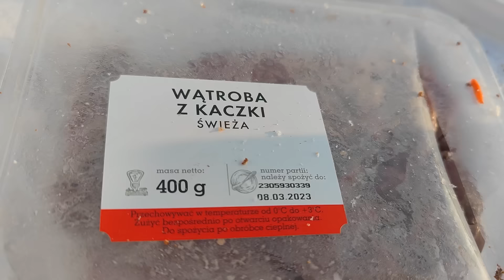ZOSTAŁEM FRAJEREM BO OPŁACIŁEM KARTĘ WĘDKARSKĄ i POLICJA WODNA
Vlog o tym jaką głupotę popełniłem opłacając kartę wędkarską w 2023r

5% rabatu na cały asortyment z Kodem: "Rafish"